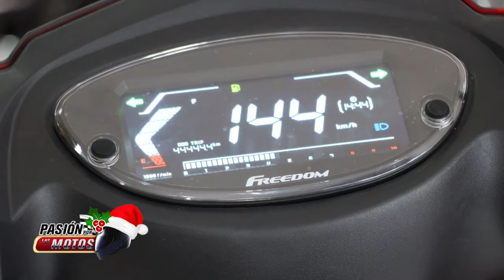Pasión por las Motos, Freedom Sweet 125cc